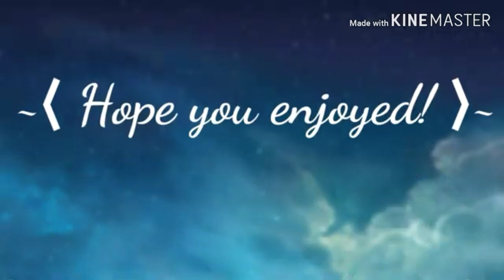"GIMME MAH PAINTBRUSH!!"| Gacha Life Skit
Aight, imma go to sleep now😂-